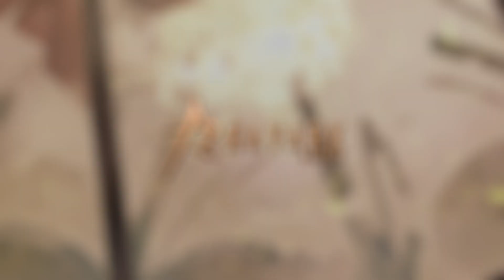《Sdorica》Brilliant Light Infuse—Barbara SP: Is this a grand enough opening for you?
🔸1-Orb Skill "Arc Light Seal"
True Damage all enemies, and grant all characters on the battlefield Vulnerability.

Vulnerability: Upon incoming damage skill, increase skill power by 30% for each stack. 3 stacks max.

🔸2-Orb Skill "Rainbow Wave"
Heal all allies and grant self Enhance. Grant all characters on the battlefield Vulnerability, and trigger the black character's 1-orb skill. If allies' reach a total of 12 stacks of debuff, the effect of this skill turns into the effect of this character's 3-orb skill.

Trigger Limit: Before next self-turn,  the black character's 1-orb skill can only be triggered once.
Enhance: Increase skill power by 30% for each stack. 3 stacks max.

🔸3-Orb Skill "Illusional Feast"
Heal all allies and True Damage all enemies. Grant all allies Enhance for 3 turns and all characters on the battlefield 2 stacks of Vulnerability. Trigger self and the black character's 1-orb skill, and convert 1 white orb into a selected character's orb.

Trigger Limit: Before next self-turn, self and the black character's 1-orb skill can only be triggered once.

🔸Passive Skill "Successful Rehearsal "
For each stack of Vulnerability the allies have, they'll take 10% less damage from Attack skills. If allies reach a total of 6 stacks of debuff, increase their skill power by 20%. If they reach a total of 9 stacks of debuff, increase their skill power by an additional 10%.

🔸Advisor Skill "Grand Opening"
Upon the end of self turn, for every 3 stacks of debuff an ally has, reduce this skill's CD by 1, maximum CD -2.
Grant the white ally Exhaust, Vulnerability, Tear, and Poison, and trigger their 3-orb skill.

Trigger Limit: Before next self-turn, the white ally's 3-orb skill can only be triggered once.

• For complete skill descriptions, please refer to the actual game.